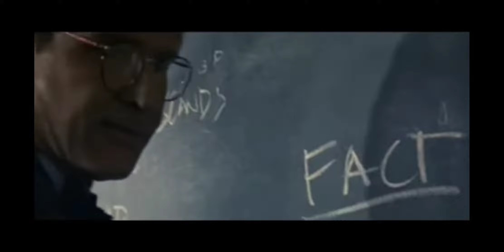Nightmare Alley - The Teller of Truth In Lies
1. Guillermo Del Toro and Bradley Cooper should make an Indiana Jones film
2. Nightmare Alley was wicked fun